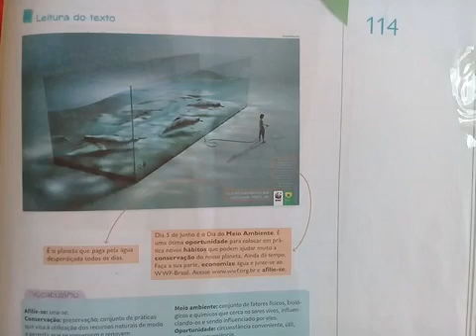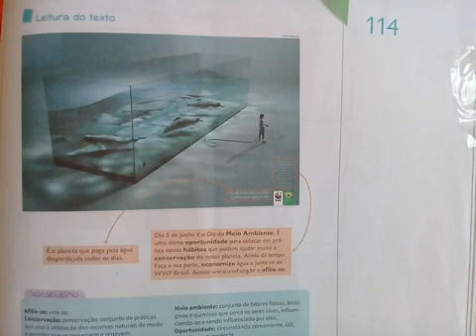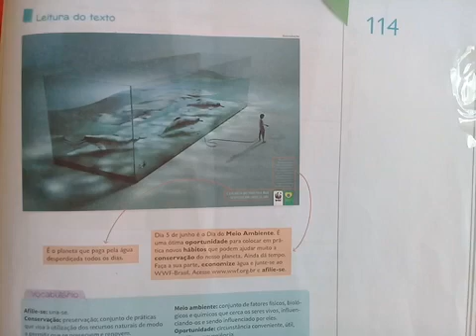Segundo ano Língua Portuguesa 23 11 20